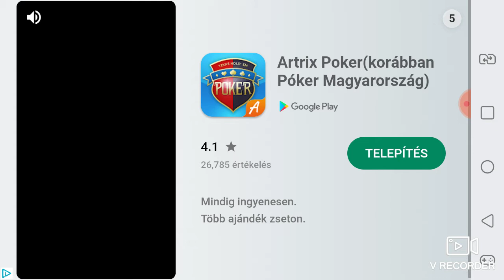Skid storm 1. Rész